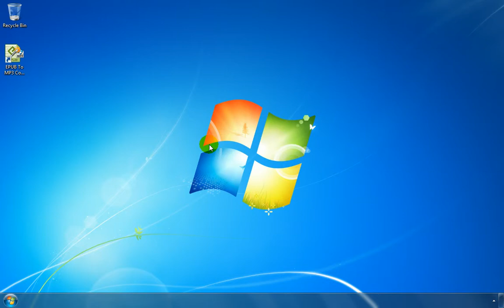How To Use EPUB To MP3 Converter Software